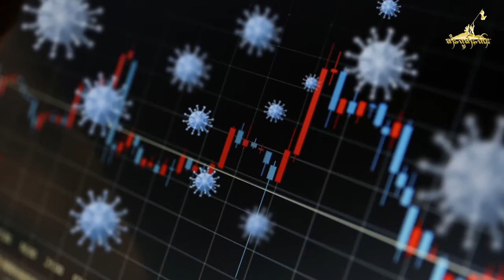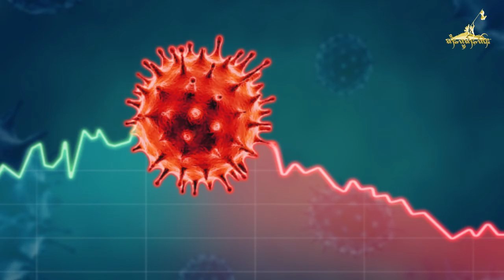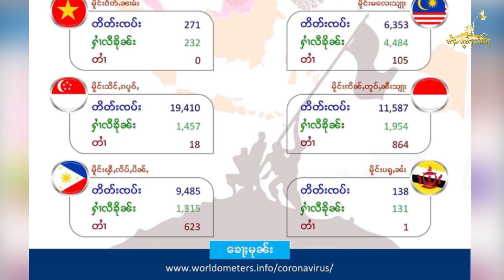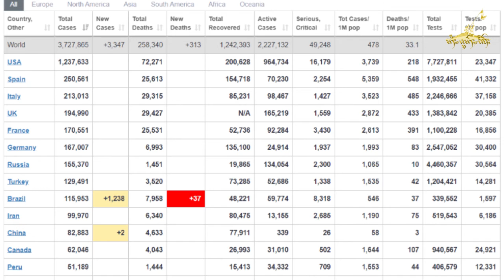ဢမေႇရိၵၢၼ်ႇ မီးသၢၵ်ႇသေႇလၵ်းထၢၼ် ၸိူဝ်ႉမႅင်း COVID-19 ၼႆၼၼ်ႉ WHO လၢတ်ႈဝႃႈ မၼ်းပဵၼ်လွင်ႈလၢမ်းၶၢတ်ႈ